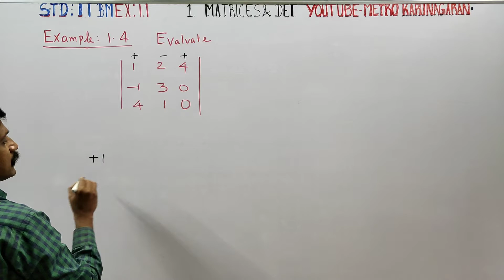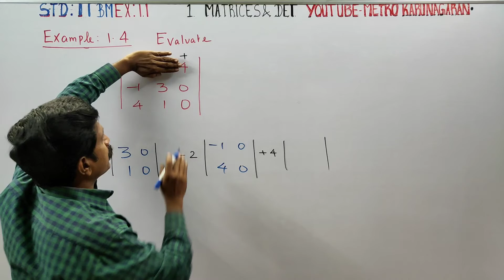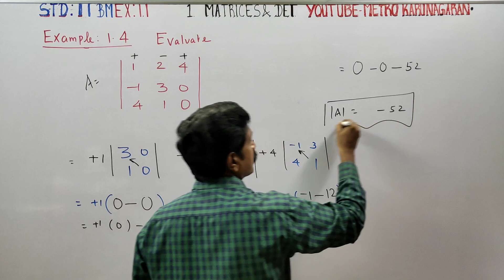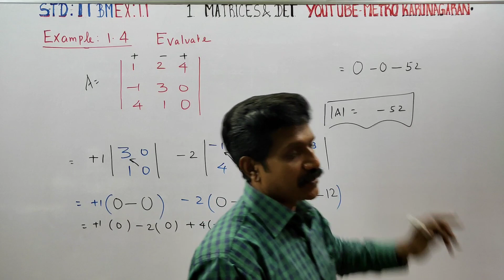11th Std BM Example 1.4 Evaluate | 1 2 4 -1 3 0. 4 1 0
11th STD BUSINESS MATHS

TAMILNADU SYLLABUS

EXAMPLES